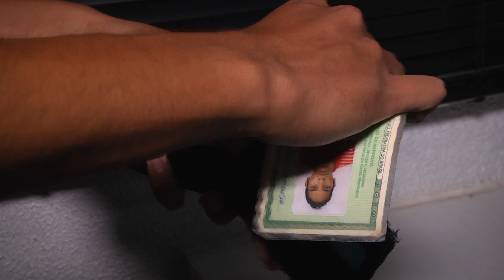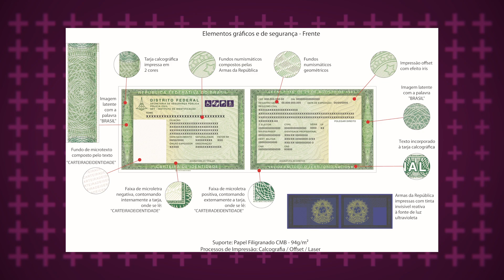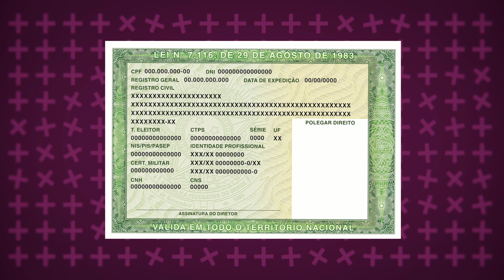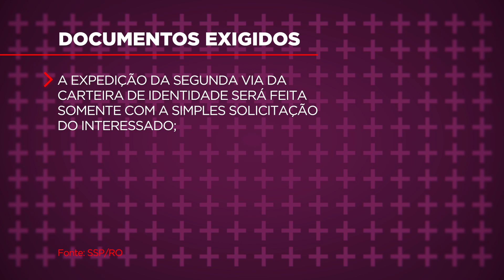Rondônia se prepara para emitir documento de identidade unificado